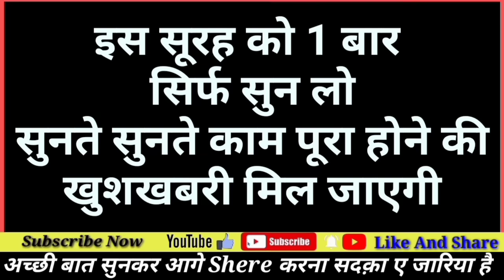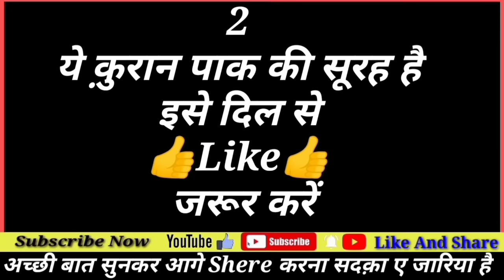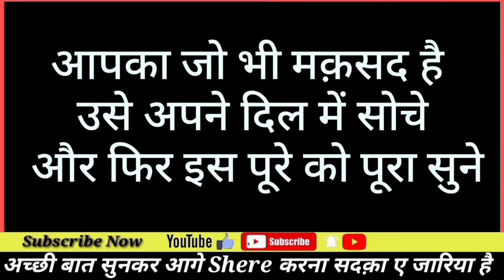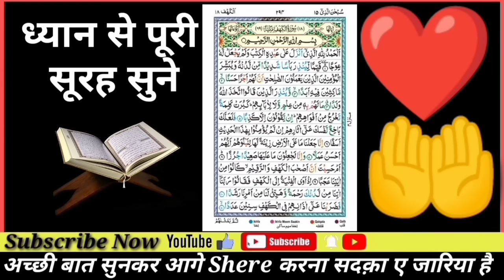मोहर्रम 1 तारीख़ ये सूरह सुन लो | Moharram Surah Kahf Ki Tilawat Surah Kahf | 1 साल तक ख़ुशहाली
मोहर्रम शुरू होने वाले हैं | Surah Kahf सिर्फ़ सुन लो मालामाल हो जाओगे Surah Kahf Ki Tilawat Wazifa

Jumma Ko Surah Kahaf For Barkat Ki Dua | सूरह कहफ़ सुनने और पढ़ने घर मे बरकत Reaction Of Surah Kahf

Jumma Ko Surah Kahaf For Barkat Ki Dua | सूरह कहफ़ सुनने और पढ़ने घर मे बरकत - Ms Wazifa

Jumma Ko Surah Kahaf For Barkat Ki Dua | सूरह कहफ़ सुनने और पढ़ने घर मे बरकत - Wazifa Islami Wazifa

Juma Ko Surah Kahaf For Karobar Ki Dua ll सूरह कहफ पड़ने और सुनने के फायदे ll Wazifa​ Video, Juma Ko Surah Kahaf For Karobar Ki Dua ll सूरह कहफ पड़ने और सुनने के फायदे ll Wazifa​ Video

Surah Kahaf Padhne Aur Sunne Ke Fayede
Surah Yusuf Padhne Aur Sunne Ke Fayede
Surah Yunus Padhne Aur Sunne Ke Fayede
Durood e Akbar For Karobar Ki Dua

Jumme ke Din Surah Kahf Ki Tilawat
Surah Kahf Sunne Aur Padne Ke Fayde
Surah Kahf

Jadu Khatam Khatam

Karobar Me Barkat

Jummerat Ke Din Surah Kahf Ki Tilawat

Muhrram